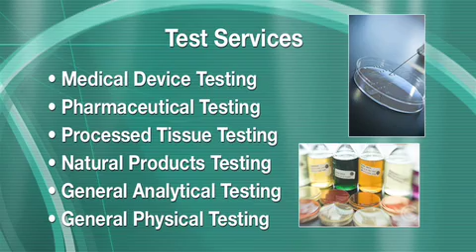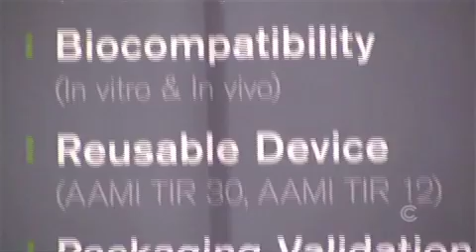Nelson Laboratories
President/CEO Jeffery Nelson talks about Nelson Laboratories testing capabilities for medical device manufacturers at MD&M West. He also discusses the companies history, uniqueness, and dedicated scientists.

Nelson Laboratories is a leading provider of full, life-cycle microbiology testing services. We are known for exceptional quality, but we look beyond the testing process and partner with you to achieve your long-term business goals. It's what we call The Science of Success™. Learn how we can help move your products to market quickly and safely.